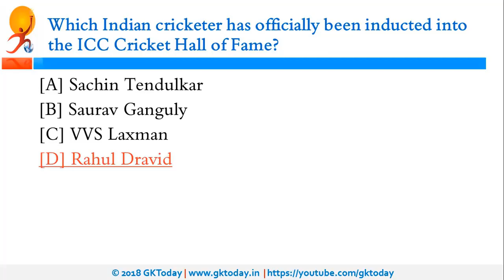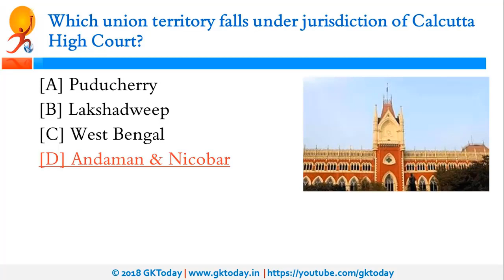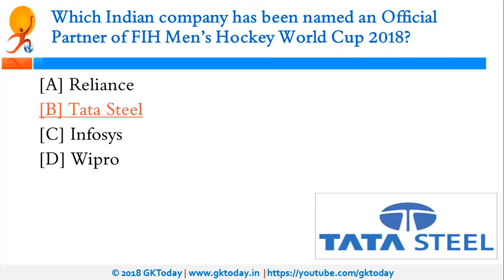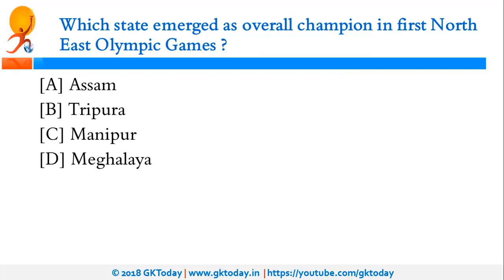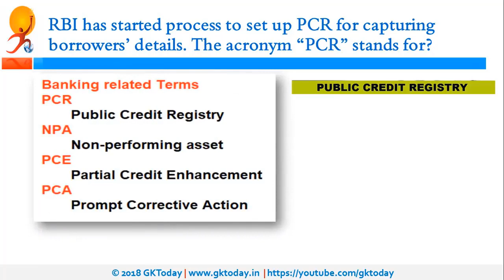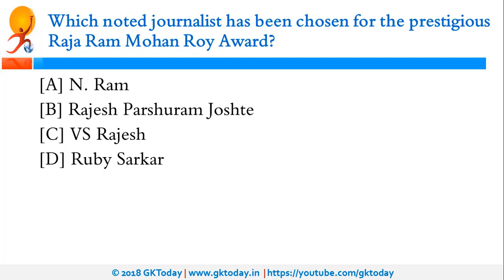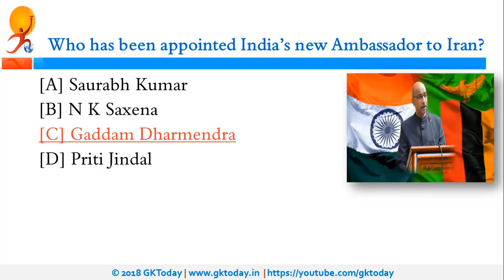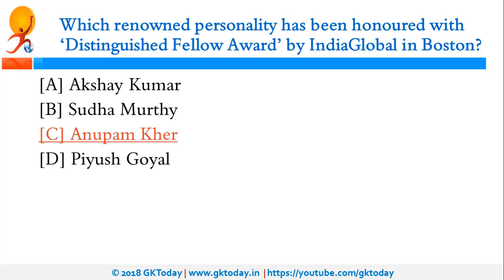November 2018 Week 1(1-7 Nov.) Current Affairs[English]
GKToday Android App:
Current Affairs Updates and Notes